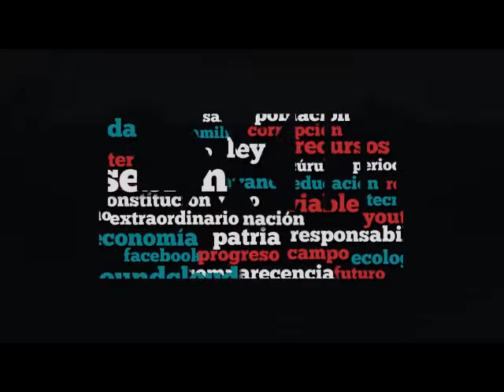Dip. Jorge Álvarez (MC) - Ley de Seguridad Interior (Moción Suspensiva)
El Dip. Jorge Álvarez Maynez (MC) advierte sobre la aprobación de la Ley de Seguridad Interior y asegura que incorporar el tema en el marco de los procesos electorales es un acto de irresponsabilidad. Recuerda las promesas de campaña del presidente Peña Nieto y asegura que no ha logrado -ganar la guerra- en materia de seguridad. Refiere las condiciones en las que el Ejército ha permanecido en las calles por 10 años y solicita aprobar una moratoria legislativa.